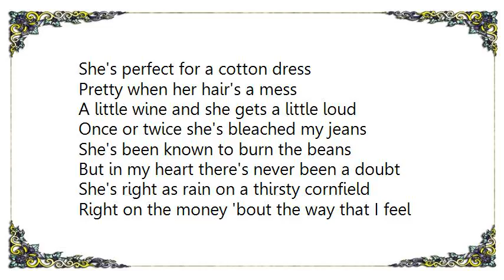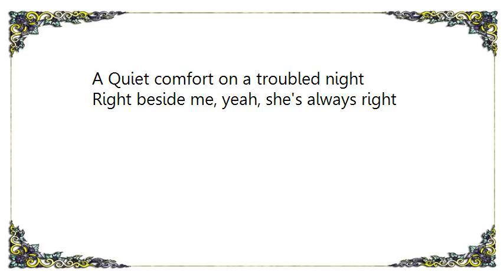Clay Walker - She's Always Right Lyrics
[Lyrics Clay Walker - She's Always Right]
She's perfect for a cotton dress
Pretty when her hair's a mess
A little wine and she gets a little loud
Once or twice she's bleached my jeans
She's been known to burn the beans
But in my heart there's never been a doubt

She's right as rain on a thirsty cornfield
Right on the money 'bout the way that I feel
A cool breath of fresh air
When life tries to burn me down
She's right behind me when I doubt myself
With a little push and a hand to help
A Quiet comfort on a troubled night
Right beside me, yeah, she's always right

Well she's the first to speak her mind
Never been the quittin' kind
She likes chocolate about as much as she likes me
She likes talking on the phone
Calls the mall her second home
I love that girl
Yeah, she's just right for me

Yeah, she's right behind me when I doubt myself